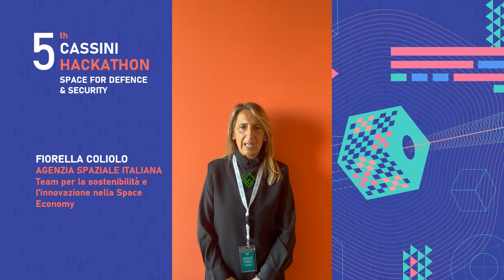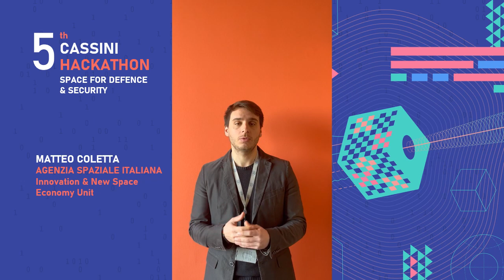ESA Business Incubation Centres in Italia (CASSINI Shorts)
Si chiamano ESA BIC e sono gli incubatori d'impresa dell'Agenzia Spaziale Europea ideati per ospitare e assister gli imprenditori e le imprese start-up che utilizzano la tecnologia spaziale ed i sistemi nei settori non spaziali.

Un supporto che prevede l'assistenza nella gestione e nello sviluppo delle imprese, dando loro accesso al know-how dell’ESA e ad un’ampia rete di potenziale supporto, incluso anche il finanziamento iniziale.

L'iniziativa è rivolta a imprenditori che hanno un’idea innovativa o un piano d'impresa basato sull’uso di tecnologie spaziali in un ambiente non spaziale, oppure a centri di ricerca e università che sono interessati ad incoraggiare ricercatori e studenti a riusare i risultati delle ricerche per creare proprie imprese.

Il programma ESA BIC è sostenuto anche dall'Agenzia Spaziale Italiana.

In questo breve video, i delegati ESA BIC dell'ASI Tanya Scalia, Matteo Coletta e Fiorella Coliolo illustrano il programma ai partecipanti del 5th CASSINI Hackathons Italy organizzato il 24-26 Marzo 2023 a Bari da Planetek Italia e Sprint Lab, la competizione europea per giovani talenti che prevede l’uso di tecnologie satellitari per migliorare la Sicurezza e la Difesa in Europa.